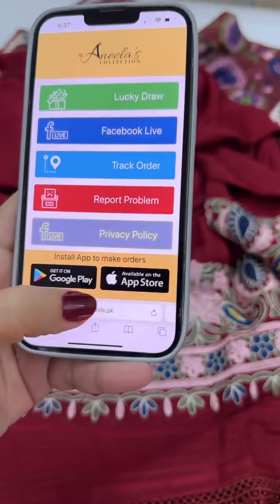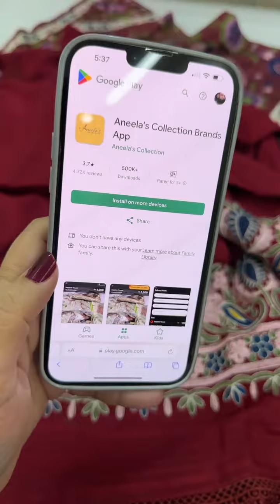18 January 2024